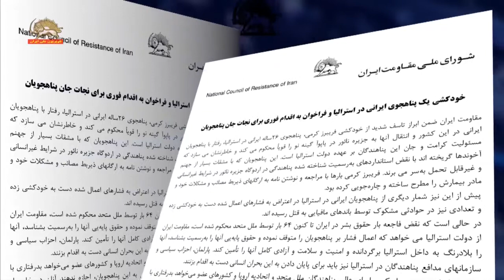استرالیا خودکشی پناهجو فریبرز کرمی و اطلاعیه شورای ملی مقاومت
خبرگزاری فرانسه گزارش داد: یک پناهجوی ایرانی در جزیره نائورو در استرالیا خودکشی کرد.
دبیرخانه شورای ملی مقاومت ایران با صدور اطلاعیه‌يی در این‌باره اعلام کرد: «مقاومت ایران ضمن ابراز تأسف شدید از خودکشی فریبرز کرمی، پناهجوی ۲۶ساله ایرانی در استرالیا، رفتار با پناهجويان ايراني در اين كشور و انتقال آنها به جزیره نائورو در پاپوآ گینه نو را قوياً محكوم می‌کند و خاطرنشان می‌سازد که مسئولیت کرامت و جان این پناهندگان، بر عهدة دولت استرالیا است. این پناهجويان كه با مشقات بسیار از جهنم آخوندها گريخته‌اند، با نقض استانداردهاي به‌رسميت شناخته‌شدة پناهندگي، در اردوگاه جزيره نائورو در شرایط غیر انسانی و غیرقابل تحمل به‌سر مي‌برند».
اطلاعیه دبیرخانه شورای ملی مقاومت می‌افزاید: «مقاومت ایران، از دولت استرالیا می‌خواهد، اعمال فشار بر پناهجويان را متوقف نموده و حقوق پایه‌یی آنها را به‌رسميت بشناسد و امنيت و سلامت و آزادي كامل آنها را تأمين كند».